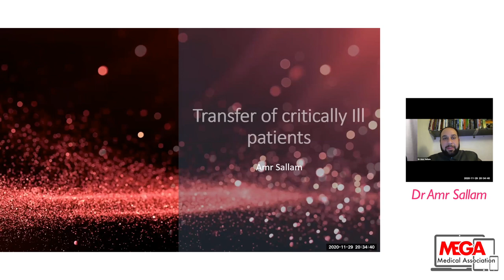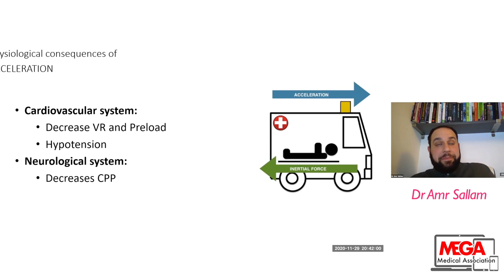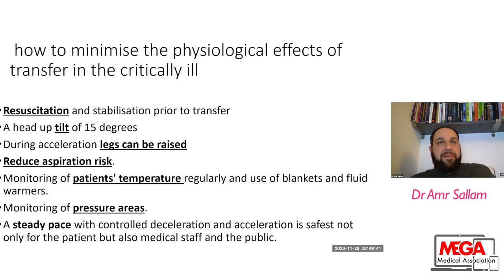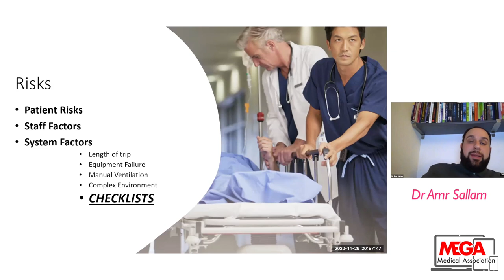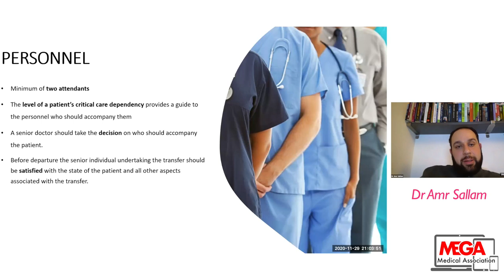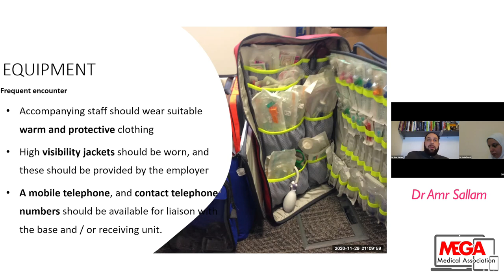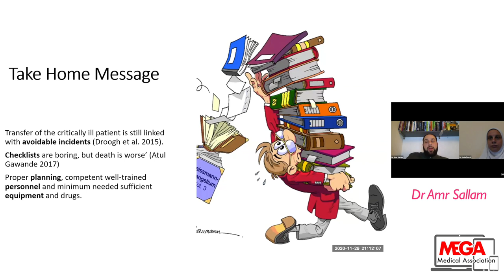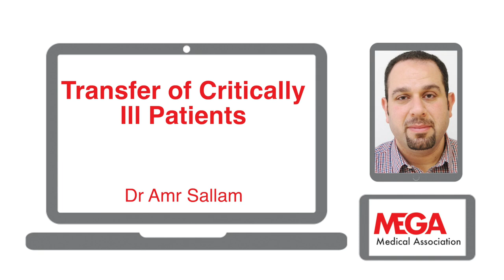Transfer of Critically ill patients by Dr Amr Sallam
Dr Amr Sallam is a lecturer of anaesthesia and intensive care medicine, Ain Shams University.
He is currently a senior registrar level in the Irish health care system, a former fellow in airway management, Beaumont Hospital, Dublin, Ireland.
Dr  Sallam gives a broad review of transfer of critically ill patient, either inter-hospital or intrahospital transfer, and highlight all challenges meet the team of the transfer and how to overcome them.
This lecture was given on the 29th of November 2020 on Mega-Online Anaesthesiology Course.
Moderators: Dr Hoda Fawzy, and Dr Thrwat Aisa .